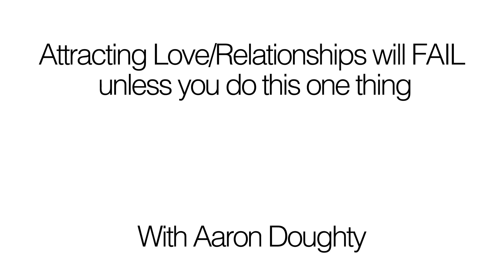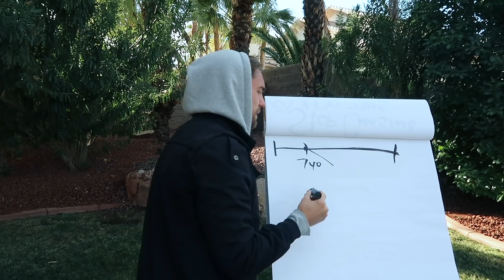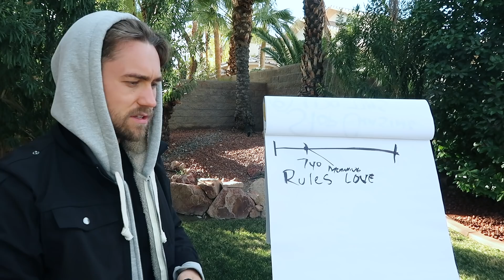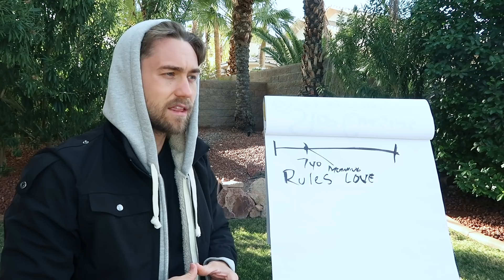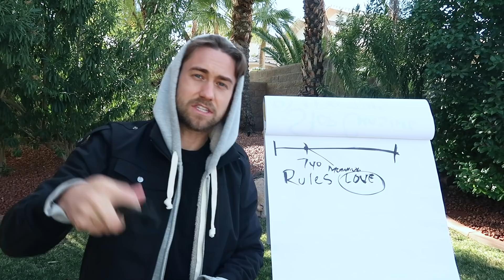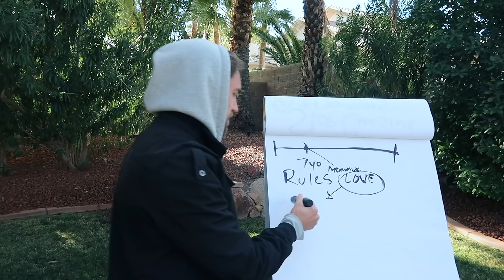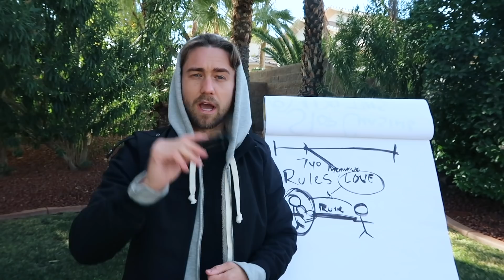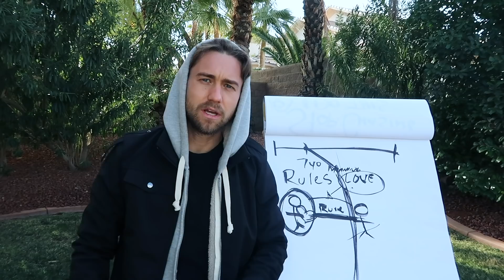Attracting Love/Relationships will FAIL unless you do this one thing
The TRUTH is ...Attracting Love/Relationships will FAIL unless you do this one thing. If you'd like to feel 100% Worthy, Whole and Complete listen to this POWERFUL Mediation:

People are responding to your energy, the way you are projecting yourself out into the world and when you do this one thing, it changes everything about your vibration and about the way people perceive you. Welcome back to another video. My name is Aaron and I help people expand their consciousness.

Now this video is all about understanding the one thing that changes everything when it comes to attracting love and relationships. The thing is is unless people do this thing, that process alone will fail. So it has to do with awareness and then has to do with knowing who you are at your core and the way you are showing up in the world.

Now imagine that we're in it. Imagine that you're in a play and in this play you have been playing a certain character and that this character you are playing may have been consciously chasing or wanting someone to come into that character's life believing that maybe if this person did come into their life, that they would then love themselves more and feel more worthy, whole and complete, and that this character would do anything it took and would, would think about things and really put energy into this and to this attainment of this person that they may be intending to attract into their life.

Imagine that the more this person tries, the more resistance to create and the more they end up finding themselves playing a different role. I imagine that this person that is a character in this play ends up trying to be the cameo in someone else's movie. They've used someone else as the star of the movie and they are then trying to attract that person to their life.

Well, the thing is is when we have that energy dynamic going on and we are intending to attract love into our life, but we are doing it in a way where we think and we are having treating someone else on a pedestal, the energy that we are putting out is one where then they will respond to us in the way we are treating them.

So when it comes to love and relationships and attracting it, the reason it feels so often is because people play a cameo role in the movie of their own life. You are the star of your own movie. And the thing that you must do in order to attract loving relationship is to rewire yourself.

That's exactly what I'm going to show you in this video. And I think this video will change your life and you'll start to see yourself in a new way. And when you see yourself in a new way, you'll then also project something new into the world as well. So when it comes to this, the important part to understand is how you're showing up in the world.

First off being the star of your own movie. Now, this character that you've been playing most likely is a character that decided at a certain point in your life. If you look at your whole entire timeline of your life, when you were maybe seven years old, seven years old, WYO seven years old, there may have been something that happened that you then gave something to meaning.

Then that meaning may have told you to play small. Then it meaning may told you, it was afraid for you to express yourself. And in that moment you agreed to that meaning. And from that point going forward, that became a driving force in your life. Now here's something that I've recently come to understand and it has to do, and it's, it's, it works for everybody.

What I'm about to share with you, it has to do with understanding your rules as to what it takes for you to feel worthy, holding complete. So your rules of love, of what it takes for you to feel love. And I'll show you, cause most people, this is subconscious. This is something they're not actually aware of.

There's these conflicting ideologies inside of people and because of that, they can't actually feel where the whole incomplete. But remember, people feel what you feel so you become more attractive when you love yourself more...